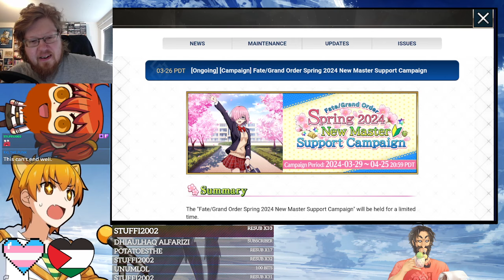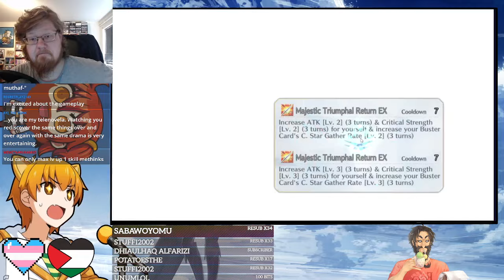Some FGO chill and Gacha Pulls | Stream VoD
Making some pulls!